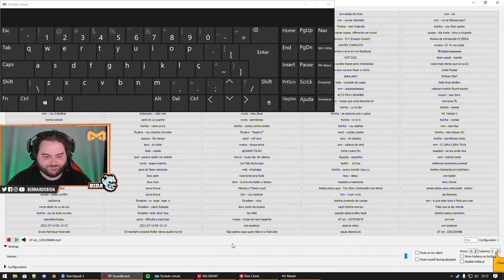PAULA NOBRE FAZ 5K COM A ULT DA RAZE NA ASCENT VALORANT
PAULA NOBRE FAZ 5K COM A ULT DA RAZE NA ASCENT VALORANT O BRIMSTOME AINDA BANGOU ELA, MAS MESMO ASSIM A PAULA NOBRE CONSEGUIU FAZER OS 5K COM A ULT DA RAZE, UMA JOGADA MUITO BOA.

⚠️ Quer jogar Valorant igual os profissionais? Conhecer o game, saber as técnias mais avançadas dos pro players, melhorar o seu reflexo, saber se movimentar na hora certa e saber todos os macetes de cada personagem? Conheça o Guia Radiant, o método mais efetivo para te ajudar a chegar ao Radiant no Valorant.

Quer mandar seu clipe ou um que você gostou e aparecer aqui no Valorantzinho?

Faça um resumo do que aconteceu no clip e mande o link do site roxo com o canal do autor do clip. Qualidade 720p ou 1080p please.
aaa por favor sem Floods/Spam. Mande uma vez que iremos ver.

Todos os conteúdos desse canal não são reutilizados de outros canais. Todos os vídeos são editados por nossa equipe.

Deixe um comentário no vídeo que eu vou ler todos!

Siga:

Roxinha/PaulaNobre
Roxinha/Coreano
Roxinha/Valorant_BR
Roxinha/Bida
Roxinha/OtsukaXD